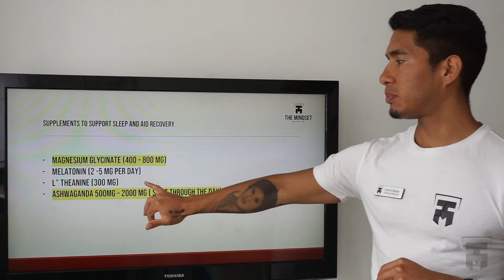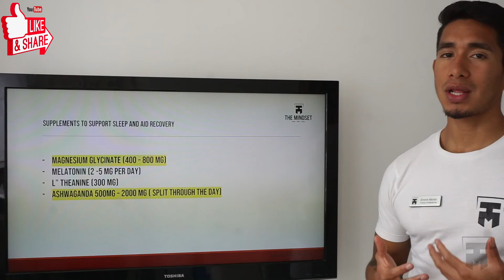Supplements for sleep and recovery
💥 Ep. 7-  Sleep for fat loss Mini-Seminar
 👉 We will learn about 👇
💥Best Supplements for Sleep & Recovery
Hola, if you want to know me a bit better
and fall in love with fitness and a healthy lifestyle
you can find some motivation and inspiration 👇

Facebook: Emmir Moran Gomez or @themindsetpt

Have the best day of your life.